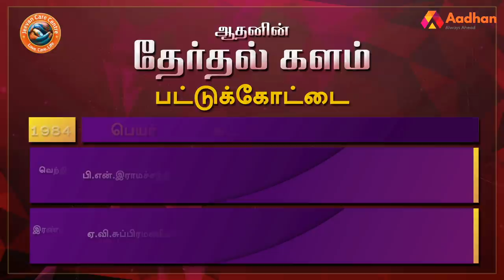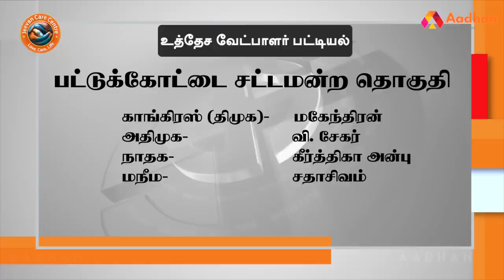பட்டுக்கோட்டை தொகுதி மக்கள் யார் பக்கம்? | Pattukkottai Election Prediction |Therdhal Kalam 2021EP46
Aadhan, who has thoroughly studied the Pattukkottai assembly constituency, is the 'electoral field' in Tamil Nadu. what is the mood of the people? For whom their support in the 2021 Assembly elections? DMK? Or the AIADMK? Or a third front?

பட்டுக்கோட்டை சட்டமன்ற தொகுதியை முழுவதுமாக அலசி ஆராய்ந்த ஆதன் தமிழின் ‘தேர்தல் களம்’, மக்களின் மனநிலை என்ன? 2021 சட்டமன்ற தேர்தலில் அவர்களின் ஆதரவு யாருக்கு? திமுகவா? அல்லது அதிமுகவா? அல்லது மூன்றாவது அணியா? என்ற கேள்விகளுக்கு மக்கள் கூறிய பதில்களும், உங்கள் தொகுதியில் என்ன தீர்க்கப்படாத பிரச்னை என்ற கேள்விக்கு விடையளித்த மக்கள், தங்களது கோரிக்கைகளையும் முன் வைத்திருக்கிறார்கள். ஆதன் தமிழின் ‘தேர்தல் களம் 2021’ உங்கள் தொகுதியின் முழு விவரத்தை புள்ளிவிவரங்களுடன் கொடுத்திருக்கிறது.

பட்டுக்கோட்டை தொகுதி மக்கள் யார் பக்கம்? | Pattukkottai Election Prediction |Therdhal Kalam 2021 EP 46 | Aadhan Tamil